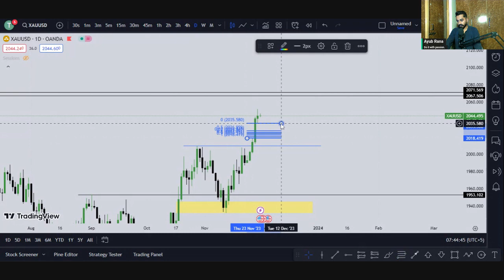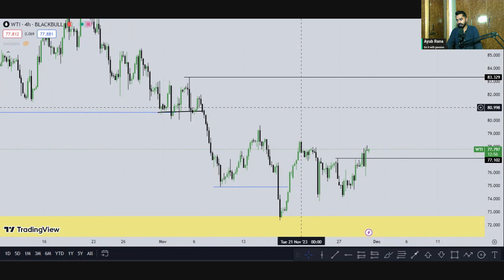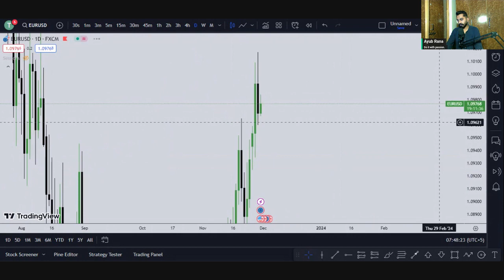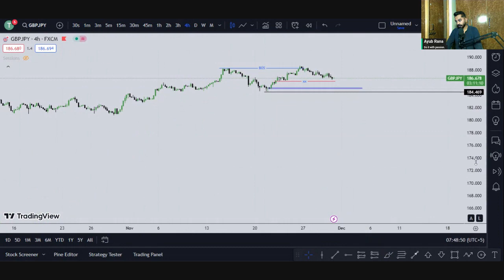GOLD XAUUSD analysis today | Nasdaq GBPUSD EURUSD , US OIL technical analysis 30 November 2023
Hello Traders welcome to Trade Track. Its XAUUSD GOLD  analysis for 30 November 2023.

xauusd trading levels for today.
us oil daily analysis
oil trading strategy
us oil analysis today
Nasdaq daily analysis

IC Markets , Partner ID = 74109

Rules
1. Follow Money management & Risk management.
2. Never trade without a confirmation.
3. Never rely on signals, do your own analysis and research too.
4. Read the disclaimer and be 100% responsible for your own actions.